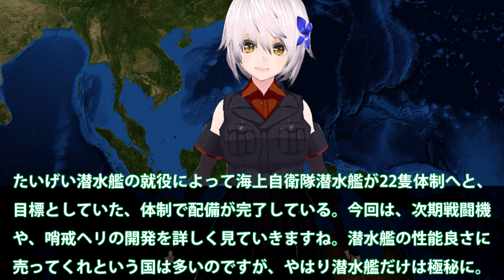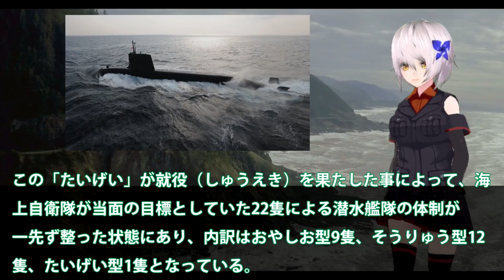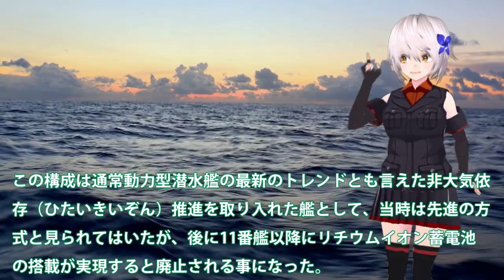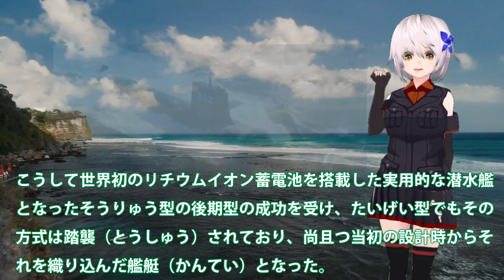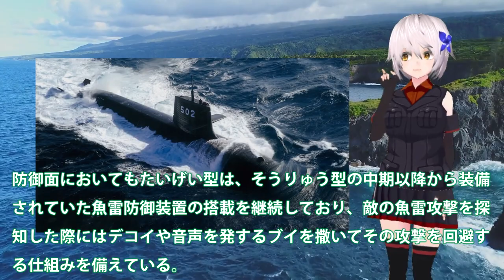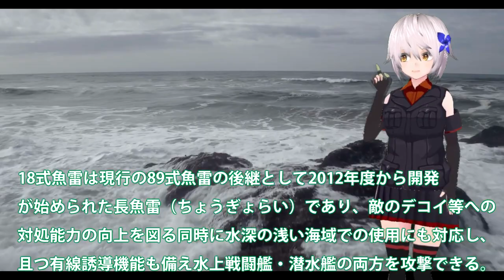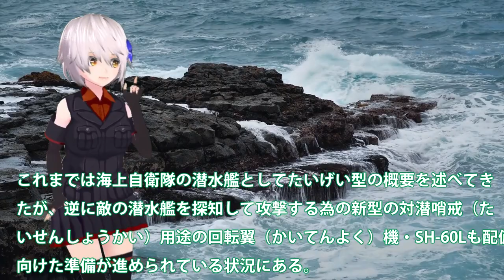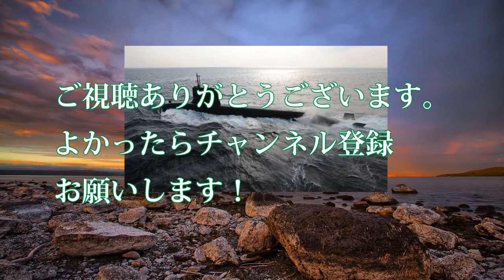国連が恐れる海自潜水艦とは！潜航深度900とも現実は装備品で？たいげい潜水艦就役で見えてきた最強説・・・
たいげい潜水艦の就役によって海上自衛隊潜水艦が22隻体制へと、
目標としていた、体制で配備が完了している。今回は、次期戦闘機
や、哨戒ヘリの開発を詳しく見ていきますね。潜水艦の性能良さに
売ってくれという国は多いのですが、やはり潜水艦だけは極秘に。

関連動画
韓国「わが軍の潜水艦は日本の最新鋭潜水艦たいげい型より、はるかに優秀だ！」日本「・・・」
新型潜水艦【はくげい】に中国が警戒する理由とは？世界初のリチウムイオン動力

引用・転載「出典：海上自衛隊ホームページ」
引用・転載「出典：航空自衛隊ホームページ」
引用・転載「出典：陸上自衛隊ホームページ」

海外「日本の潜水艦&quot;たいげい&quot;は凄い！！」 韓国「日本の潜水艦は時代遅れだ！アメリカも我が国の潜水艦【島山安昌浩】のほうが優秀だと言っている！！」日本「・・・」
海上自衛隊 最新鋭潜水艦「はくげい」「たいげい」の凄さに隣国が嫉妬！世界でも日本にしか建造できない「とてつもない技術力」韓国「我が国の技術力なら簡単にリチウムイオン潜水艦なんぞ作れるわ！」
海上自衛隊 最新鋭潜水艦「たいげい型」 8000馬力から5600馬力へダウン！韓国「ショボいパワーだなwww」海上自衛隊「・・・」
海上自衛隊 最新鋭潜水艦「たいげい」「はくげい」潜航深度1000メートル超えと予想される真相とは！？なぜ「リチウムイオン」が採用されたのか！？
韓国『日本最新潜水艦たいげい型より上だろw』日本『・・・』自称世界最強潜水艦の　島山安昌浩が進水した末路...【ゆっくり解説】